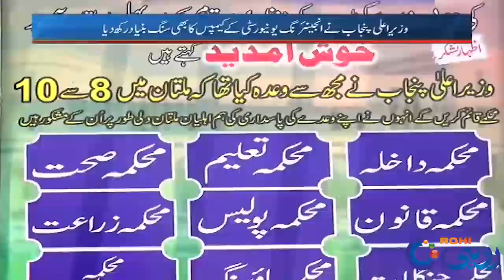Cm Punjab Visit Multan l News Night |17 Sep 2020 | Rohi